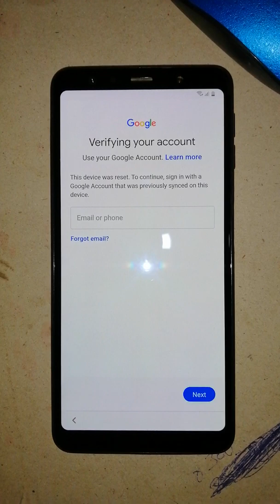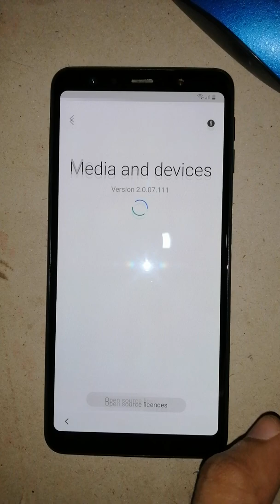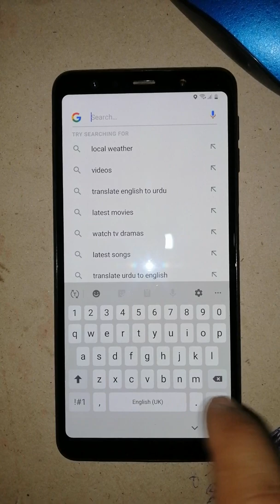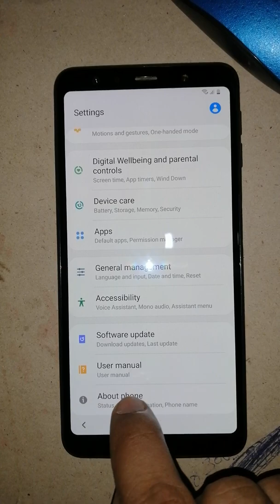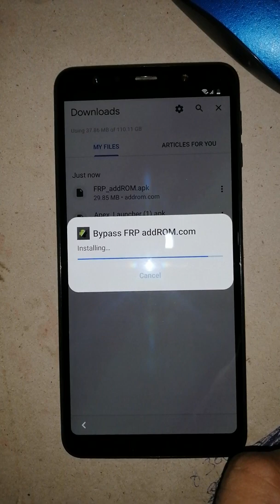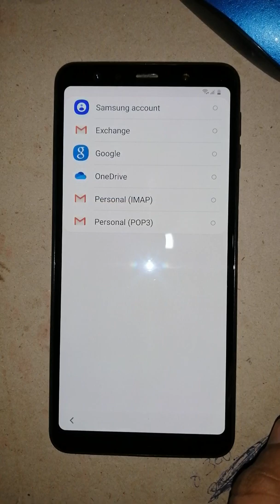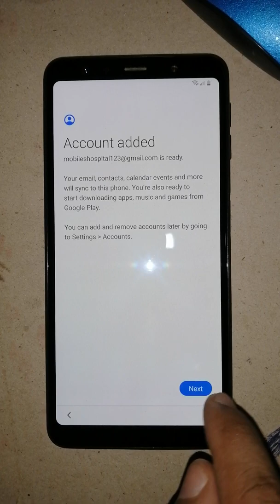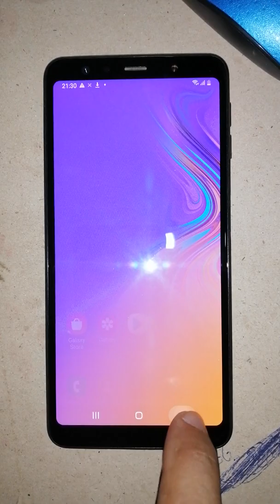Samsung a7 2018 frp bypass android 10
How to google account remove samsung a7 2018 android 10
samsung a7 2018 frp unlock
samsung a750f frp unlock
samsung a7 2018 frp bypass without pc
samsung a7 2018 google account remove
samsung a7 2018 google bypass
samsung a7 2018 google account bypass